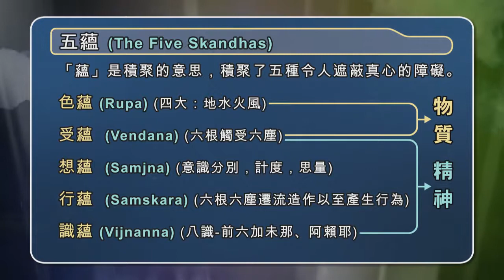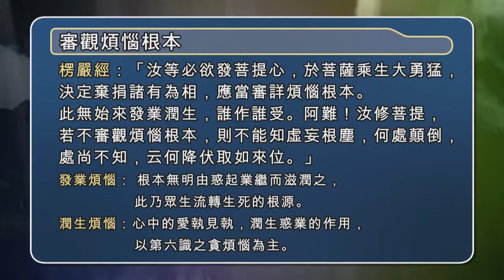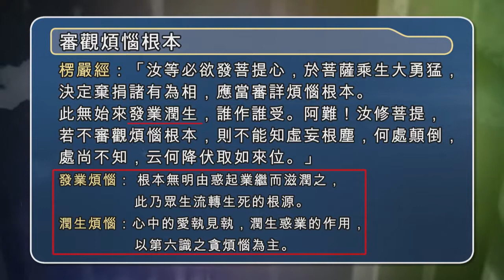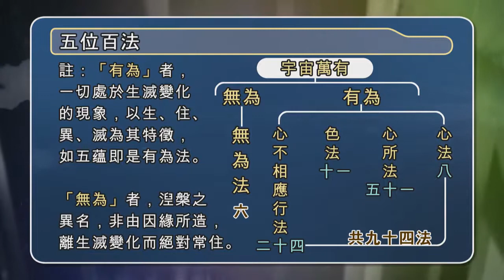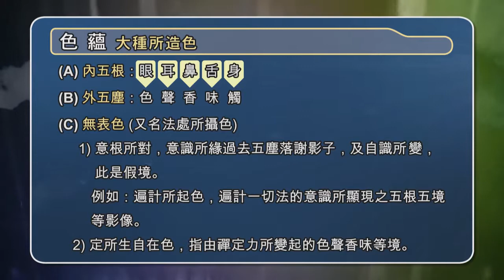Mandarin 心经 第十讲 观成法师 国语普通话讲述